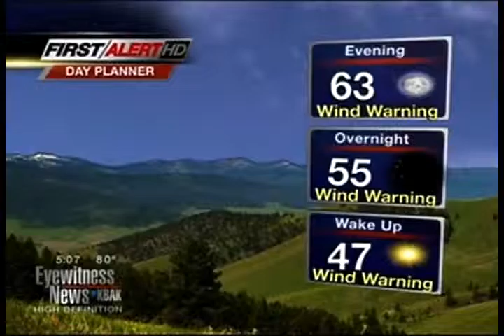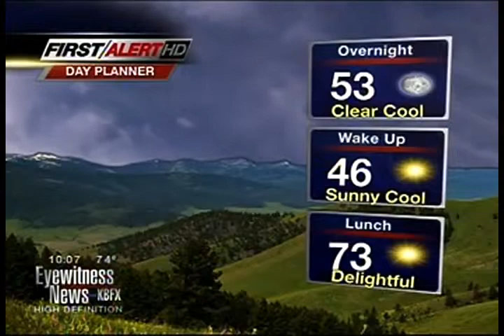WEATHER TEASES KBAK